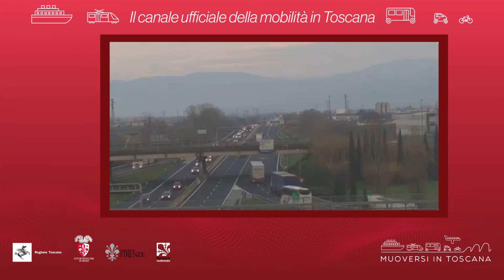Muoversi in Toscana - Edizione delle 18.30 del 15 marzo 2020